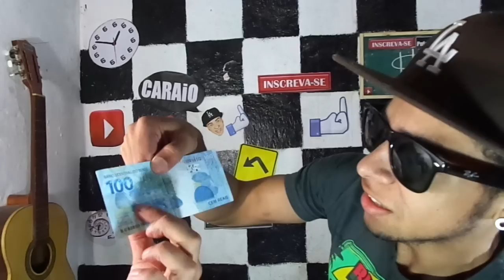DINHEIRO NÃO TRAZ FELICIDADE ?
Dinheiro não compra felicidade , mas pobreza não compra porra nenhuma também :)